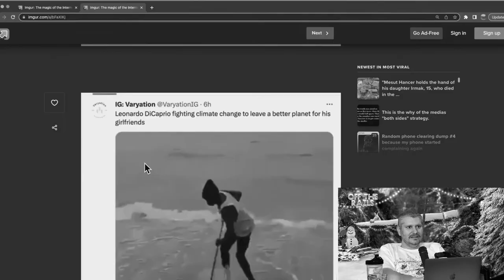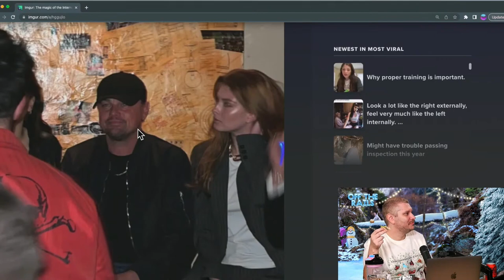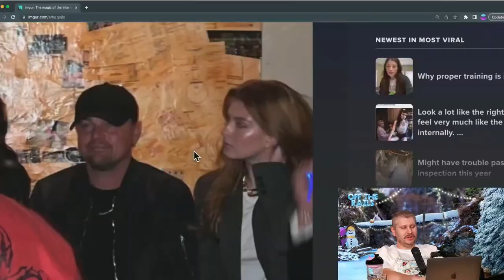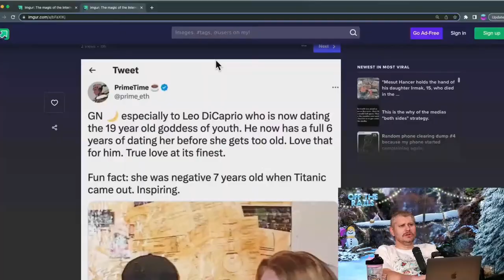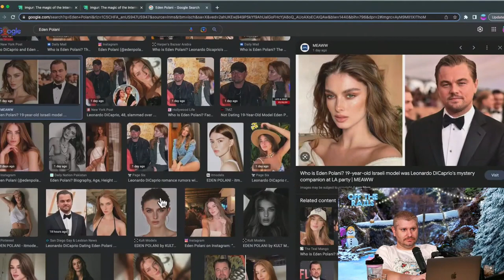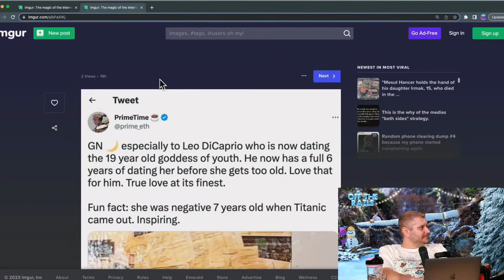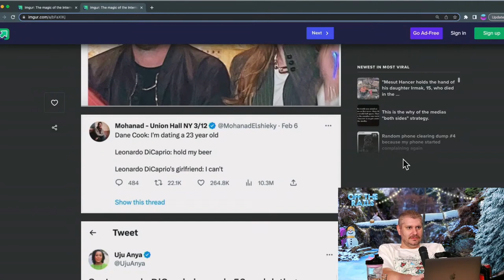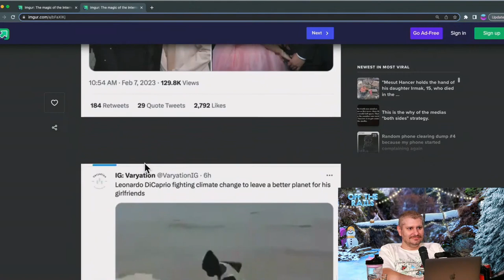Cursed Leo DiCaprio | H3 Off The Rails #59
Why do women always get bored of Leo as soon as they get into their mid 20s?